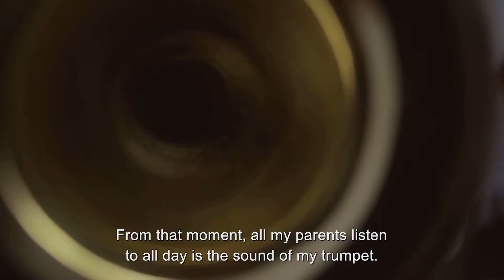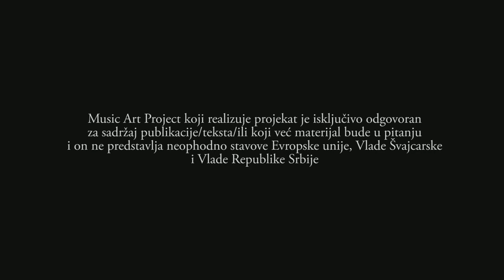Muzika nade Vam predstavlja dokumentarni film “Život između nota”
Dokumentarni  film “Život između nota”, o dečaku Perici Kamberoviću je realizovan u koprodukciji sa obrazovnom televizijom EduTv.

MAP je u okviru projekta „Orkestri i horovi nade“ u Vranju, Vranjskoj Banji, Bujanovcu i Surdulici 2016. i 2017. godine kroz muziku i grupno muziciranje obuhvatio 180 dece, kako bi podstakao njihov
intelektualni, socijalni, emocionalni i moralni razvoj. Grupno muziciranje je doprinelo razvijanju samopoštovanja, slobodnijem izražavanju kreativnosti na sceni, razvijanju tolerancije, saosećajnosti i prihvatanja različitosti. Ponosni smo na naše rezultate i ovakvu omladinu na kojoj svet ostaje. Projekat je
finansiran od strane Evropske unije, Vlade Švajcarske i Vlade Republike Srbije kroz program Evropski PROGRES.